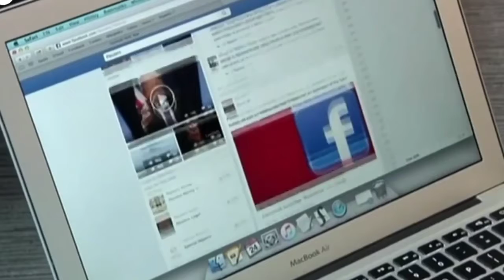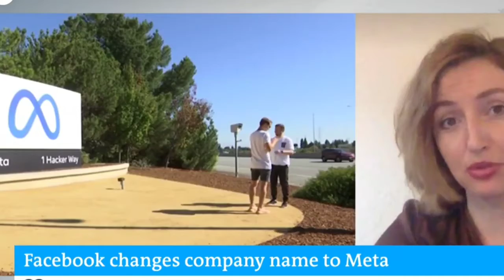facebook ka new name meta ! Facebook new name meta change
HELLO FRIENDS

MY NAME IS IMRAN BHAI

And  You Are Watching Outgoing tech .

NEW TECHNOLOGE VIDEO HAR ROZ DEKHANE KE LIYE Outgoing tech par